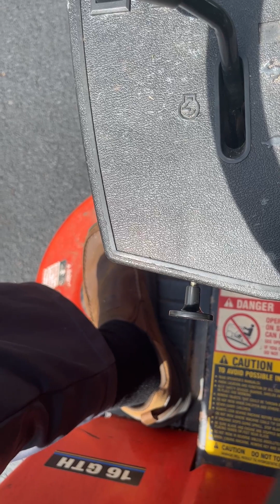Lawn cutting video for Tuesday, August 29, 2023 ￼